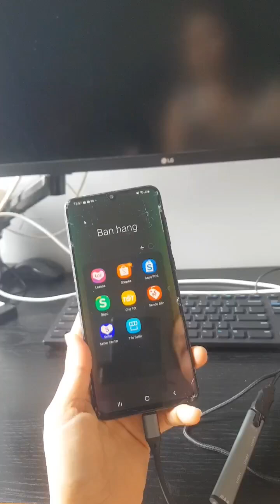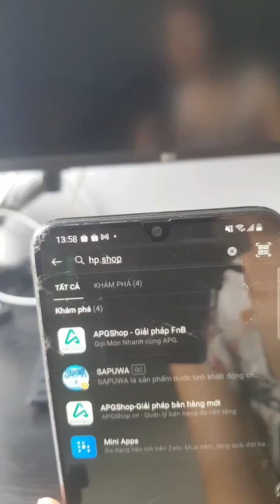Hub type C ra 4 cổng USB- Jh N 803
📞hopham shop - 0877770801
🚁Hoàng Hoa Thám, Phường 5, Bình Thạnh, HCM